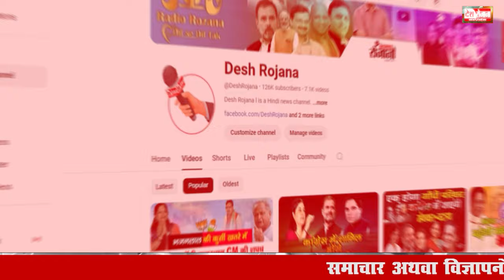क्या हुड्डा के समधी करण ढूंढ पाएंगे कांग्रेस की हार के सही कारण ! | Haryana Congress latest news